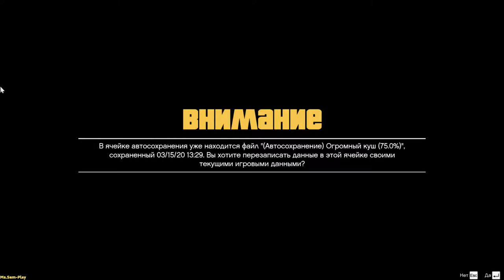GTA5 ➤ Big jackpot and the end of T(Большой куш и конец Ти) №44